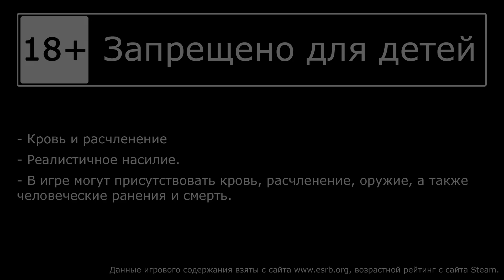Assassin's Creed: Odyssey - Моя актёрская жизнь, Поиски музы, Всадники [#121] Сюжет | PC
Прохождение Assassin's Creed Odyssey, на русском языке.

00:00 Интро
00:43 Моя актёрская жизнь (Общественное мнение)
12:28 Поиски музы
26:46 "Всадники"

Пройдите путь от изгоя до живой легенды: отправьтесь в далекое странствие, чтобы раскрыть тайны своего прошлого и изменить будущее Древней Греции.

РАЗРАБОТЧИК: Ubisoft Quebec, Ubisoft Montreal, Ubisoft Bucharest, Ubisoft Singapore, Ubisoft Montpellier, Ubisoft Kiev, Ubisoft Shanghai
ИЗДАТЕЛЬ: Ubisoft

== Музыка ==
Музыка в начале и конце: RW Smith - Dig Deep